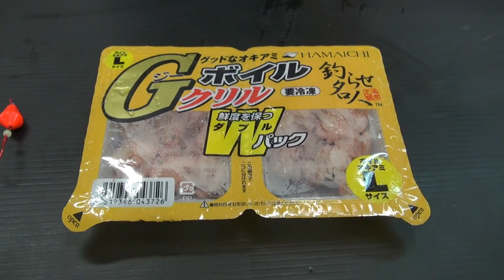カサゴのブラクリ仕掛け 針にオキアミを刺す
市販されている、カサゴ（ガシラ）の探り釣りセットの作り方・エサの刺し方です。
紀南地方ではカサゴはちびっ子や初心者でも簡単に釣れ、ボーズもかなりの確立で逃れられる親しみやすい釣りの一種です。
波止の際やテトラの間に落とし込んで誘いを掛ければ、即喰らいついてきます。